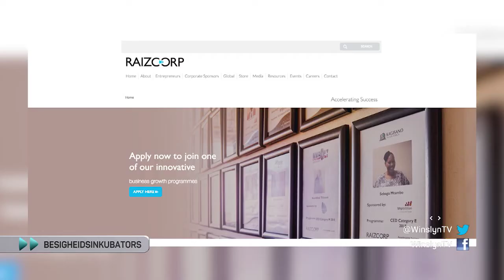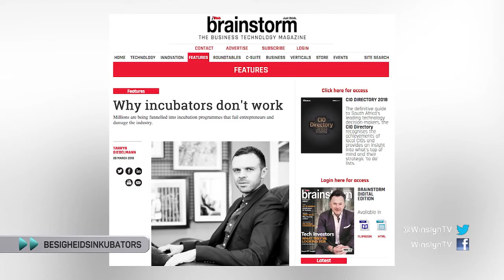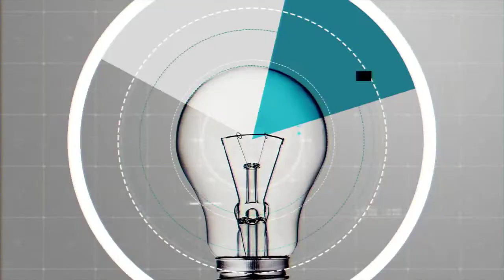Besigheidsinkubators in Suid-Afrika Deel 1– WINSLYN | 18 Sept 2018 | kykNET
Besigheidsinkubators in Suid-Afrika – WINSLYN | 18 Sep | kykNET
Die formele konsep van besigheidsinkubasie het reeds in die vroeë sestigs in die VSA ontstaan en hierdie idee het uitgebrei na die res van die wêreld. Vandag word daar ook in Suid-Afrika talle sakeondernemings op hierdie manier bygestaan om besighede te help ontwikkel deur dienste soos bestuursopleiding of kantoorruimte te bied. Ons bespreek die besigheidsmodelle, suksesse en uitdagings van hierdie besighede. Saam met ons in die ateljee is Shaun Randles van Tshimologong en Dylan Baxter van Raizcorp.

Incubators in South Africa – WINSLYN | 18 Sep | kykNET
The formal concept of business incubation emerged in the USA in the early sixties and this idea expanded to the rest of the world. Today many businesses around the world, and in South Africa, are supported by incubators through the providing of services such as management training and workspace. We discuss the business models, successes and challenges of these businesses. With us in the studio is Shaun Randles from Tshimologong and Dylan Baxter from Raizcorp.